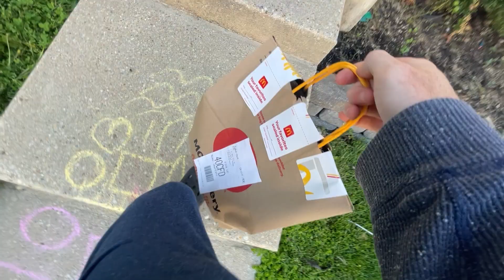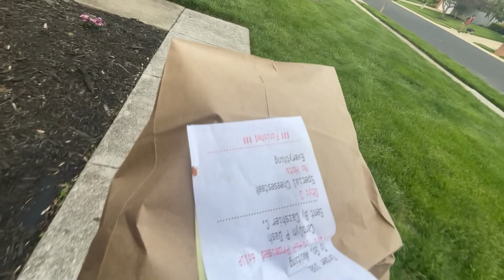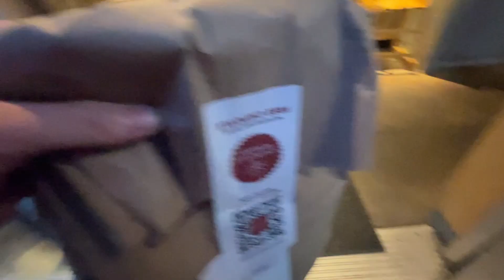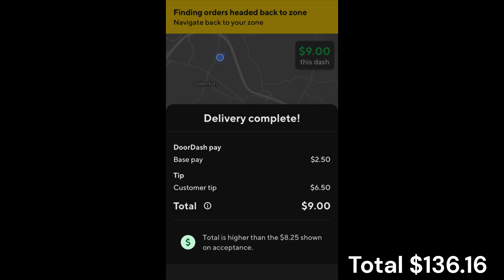DoorDash trying to be like Amazon flex...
2 days in a row I saw this order, I am assuming no one did it for more than 24 hours. This could be hundreds of pounds of dog food. and you have to drive 19 miles to make $5 per order. This should be atleast $50.